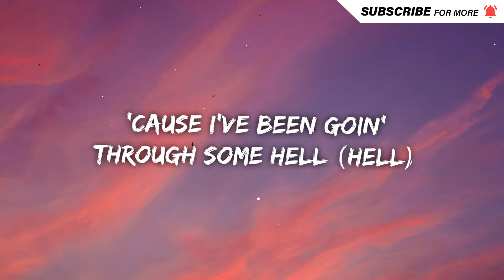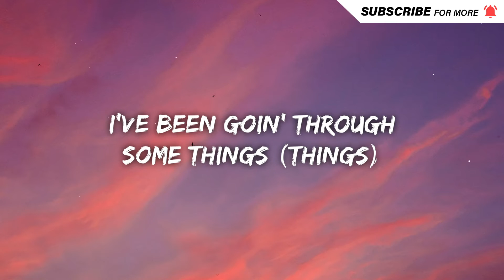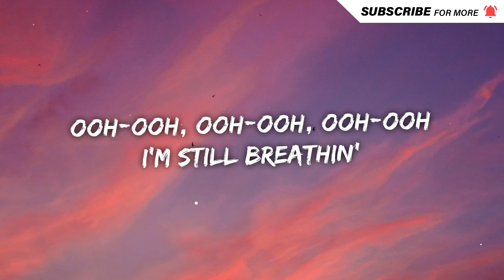Arizona Zervas - STILL BREATHING (Lyrics)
Lyrics

[Verse 1]
Last night I was too lit
I was actin' stupid, uh
Drink a bottle like it's two sip, yeah
I've been goin' through it
And my shorty think I'm ruthless
I tried to tell her that I'm useless
She off white like cool whip
But she ain't got to cool whip

[Pre-Chorus]
I've been drinkin', you can tell (Tell)
'Cause I've been goin' through some hell (Hell)
If I don't make it to the party (Party)
Tell my momma that I'm sorry but I'm—

Lost my watch but I still got time 'cause
I'm still breathin'
I'm still breathin'

[Verse 2]
I've been goin' through some things (Things)
Some things I just can't explain, no
The sun is shinin' bright outside (Outside)
But to me it always feels like rain, yeah

I'm still breathin'
I'm still breathin'

[Post-Chorus]
Ooh-ooh, ooh-ooh, ooh-ooh
I'm still breathin'
Ooh-ooh, ooh-ooh, ooh-ooh
I'm still breathin'

[Outro]
Ooh-ooh, ooh-ooh, ooh-ooh
I'm still breathin'
Ooh-ooh, ooh-ooh, ooh-ooh
I'm still breathin'
Ooh-ooh, ooh-ooh, ooh-ooh
I'm still breathin'